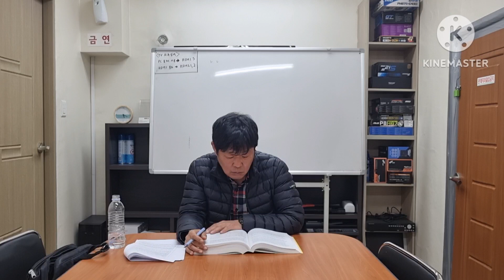삼봉행정법총론주요판례 제20강 인허가의제, 계획의 집중효, 복합민원(339-347, 504-505, 575쪽)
공무원시험, 변호사시험, 행정사시험, 세무사시험, 공인노무사시험을 준비하는 수험생들의 단기간 합격을 목표로 하는 실전적인 강의입니다.

제 모든 강의는 교재를 중심으로 독해를 위주로 진행되기 때문에 교재 없이는 수강하기 어렵습니다.

2023 삼봉행정법총론주요판례특강 제4회 보충자료

제20강에서는 인허가의제, 계획의 집중효, 복합민원에 대해 다루었습니다.

행정법에 관한 법률이나 판례, 강의자료는 블로그에 게시해 놓았습니다. 참고하기 바랍니다.

질문 및 상담은 삼봉정도전 카페를 이용해 주시기 바랍니다!!